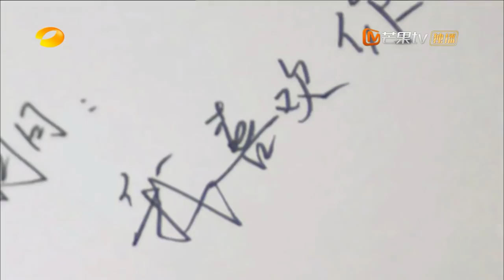《快本》特别策划之流星花园里谁是你的小哥哥 Happy Camp【湖南卫视官方频道】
《快乐大本营》YouTube更新时间：北京时间 每周六 23:00